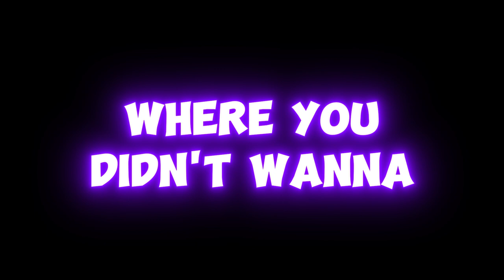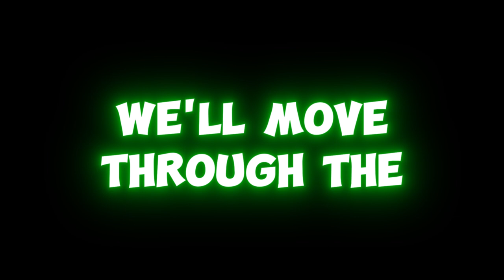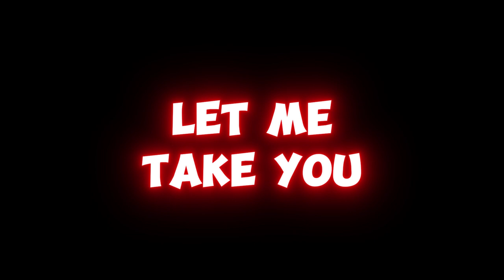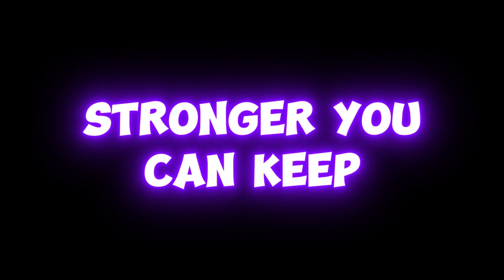The Diddler - P Diddy Puffy Daddy Funny RAP - Funny Producer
Lyrics:
Yo, it's Sean Combs, Puff Daddy in the house,
The Diddler's back, better watch your spouse!
From Bad Boy to mogul, I’m making it rain,
But lately, my life’s been a bit of a pain.
Indicted on charges, oh what a scene,
Had a party last year, it was wild and obscene!

(Ohhh, The Diddler!)
(Yeah, yeah, we’re feeling it!)

The Diddler, The Diddler, he’s the king of the night,
Fukkin all the stars in the spotlight on video so bright.
Lost myself at a Freak Off party, where you didn't want to be,
But now I’m dodging lawsuits like they’re confetti!

Now celebs are running around with pain in their ass,
Say they don’t want no trouble; man, how did it pass?
I threw parties with champagne and lots of baby oil there,
But now I’m stuck here in JAIL,ain’t life unfair?

[Backup Vocals]
(Ohhh, The Diddler!)
(We remember you!)

The Diddler, The Diddler, I am the raper of the bash,
But with all these indictments, I’m losing my cash.
Celebs Lost their self at a Freak Off party, where’s my crew?
Me and my lawyers,what else can I do?

I’m sipping on Ciroc while I’m plotting my next move,
Trying to get out of jail, but I’m losing my groove.
Bieber dropped a track about my crazy nights,
AI-generated drama—oh what a fright!

[Backup Vocals]
(Ohhh, The Diddler!)
(Keep him locked up!)

The Diddler, The Diddler, I'm the talk of the town,
With every new lawsuit trying to take me down.
Lost myself at a Freak Off party—what a ride!
But I’ll bounce back stronger; you can't keep me inside!

So here’s to the haters and all of the noise,
I kept throwing Bill Cosby parties; let’s hear it for the boys!
With my crew by my side and some buts that are tight,
We’ll move through the chaos till we see morning light.

[Backup Vocals]
(Ohhh, The Diddler!)
(Mo lawsuits ,mo problems!)

The Diddler, The Diddler, never backing down!
With every new challenge, I’ll wear my crown.
Lost myself at a Freaky party, what a blast!
I’m P. Diddy the raper, forever; this storm will pass!

See, we date 'em like we hate 'em, see 'em like we don't need 'em
Treat 'em like we beat 'em, and never give up freedom.
We only give our number to selected few.
 And it's best that you never knew what good head'll do ,
 Turn a freak to a bisexual / And if she's flexible, fuk the nia next to you.
I don’t know what they want from me.
 It’s like the more Freak Offs we come across .
The more problems we see.
You know I'm a bad boy for life, I’m a hustler, baby.
Let me take you shopping 50, just you and me,
What’s your name? I’ll make you famous
Just bent over so I can put it in your  anus.

So raise your glass high for the king of the game,
Puff Daddy, Sean, Doctor Love, Diddy—it’s all just the same.
With baby oil and drugs smelling up the air,
The Diddler’s stories are here to stay; you better beware!